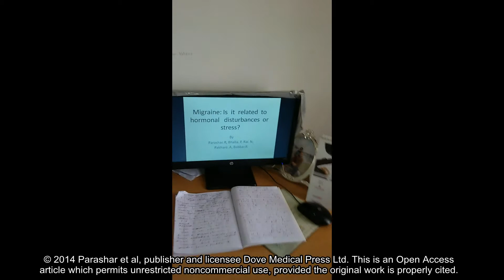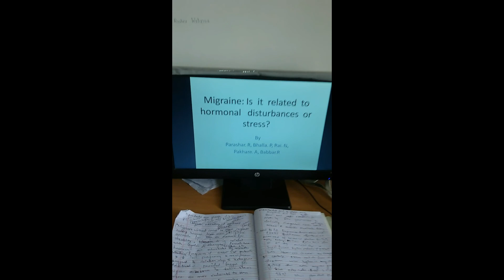Common migraine due to stress - Video abstract [62922]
Video abstract of original research paper Migraine: is it related to hormonal disturbances or stress? published in the open access International Journal of Women’s Health by Rachna Parashar, Payal Bhalla, Nirendra Rai, et al.

Background: Common neurological syndrome (migraine without aura) is more common among women than men. Migraine is among the top 20 causes of disability. Menstruation is known to be a powerful trigger for migraine, and so is stress, but the presentation of headache is similar in both. Also, women are more vulnerable to stress as well as migraine, and this makes a complex relationship of menstruation, stress, and migraine.

Objective: This study was done to understand the association of hormonal fluctuation in menstruation and stress with common migraine.

Materials and methods: A cross-sectional comparative study was conducted in 40 young adult females, of whom 20 participants were cases of migraine without aura (18–35 years old), and the remaining 20 participants were age-matched controls. The study was done in Maulana Azad Medical College, New Delhi. Study participants were selected on the basis of International Headache Society (ICHD-IIA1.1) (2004) classification. Study participants with neurological disorders, chronic diseases, and disease suggestive of any hormonal disturbances were excluded. Clinically diagnosed migraine cases were asked to maintain a headache diary and to fill in the Depression Anxiety Stress Scales questionnaire. Biochemical assessment of hormonal status for thyroid-stimulating hormone, triiodothyronine, thyroxine, estrogen, follicle-stimulating hormone, luteinizing hormone, and prolactin was also done on the second day of their menstrual cycle. We used the Mann–Whitney U test to compare hormonal levels and the χ2 test to compare anxiety- or depression-related stress among the migraine and nonmigraine groups.

Results: Significantly higher values of prolactin were observed in cases (mean ± standard deviation, 152.7 mIU/L±30.5) compared to controls (76.1 mIU/L±8.7), with a P-value ,0.001. There was no statistically significant difference observed in levels of thyroid-stimulating hormone (P=0.081), estrogen (P=0.086), luteinizing hormone (P=0.091), or follicle-stimulating hormone (P=0.478). Also, anxiety with stress or depression with stress was significantly higher among the migraine group than the controls (P=0.002). Odds of any stress in migraine were higher in the migraine group than in the nonmigraine group (odds ratio 12, 95% confidence interval 2.7–53.33).

Conclusion: Migraine, particularly without aura, in women is mainly associated with stress-related anxiety or depression, and are more susceptible to stress in the premenstrual period.